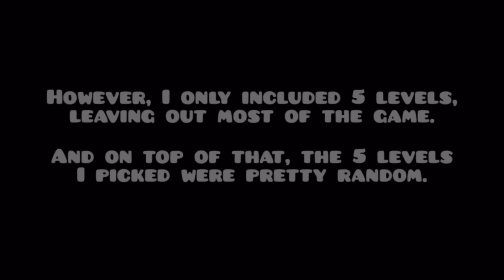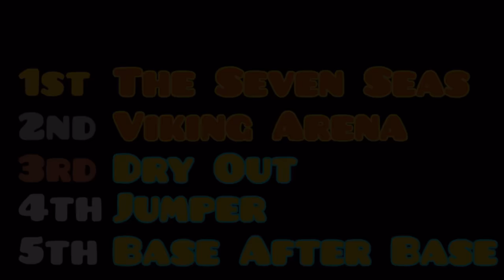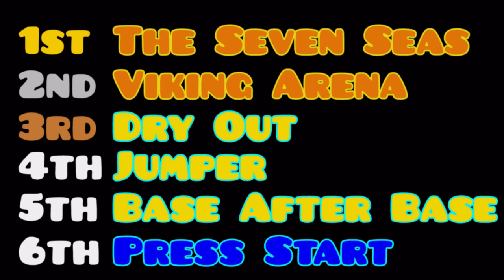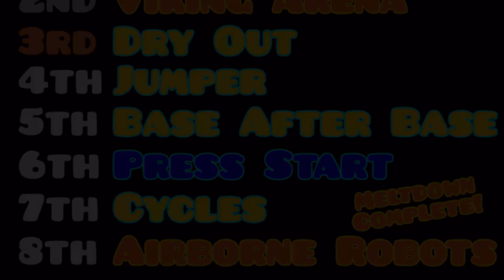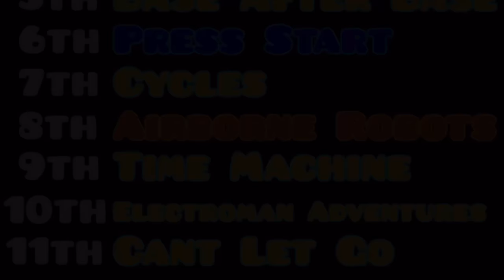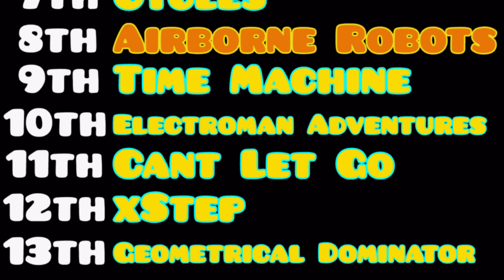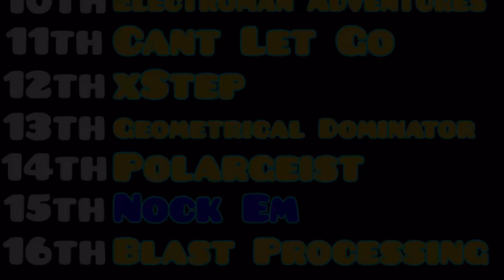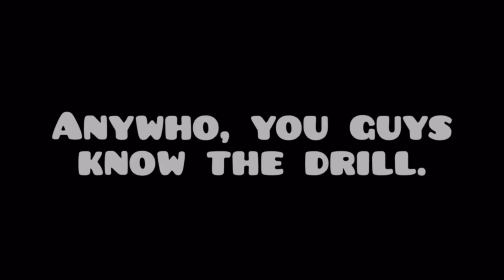Fingerdash but every orb swaps levels until they ALL finish [2022 REVAMPED]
My most popular video ever, done right this time.
25 levels race to the end, hindered only by their orbs.
Make sure to LIKE the video if you enjoyed it!

MY LINKS:
Instagram (@gd_realsdslayer) [Note: I don't use Instagram very often.]
Steam: sdslayer100